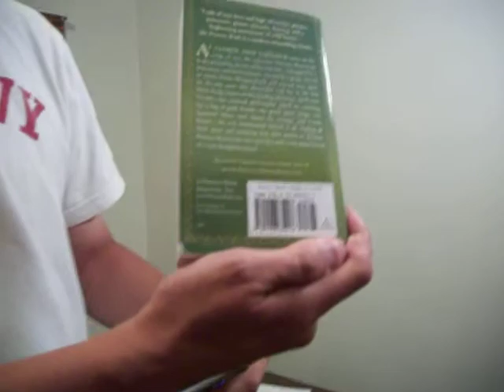Blindness and Technolegy: Part 1